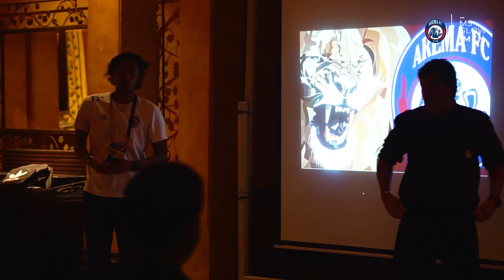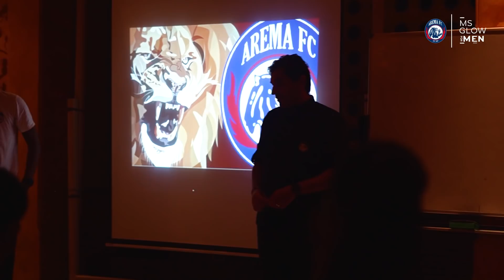DIBALIK ARENA: AREMA FC vs MADURA UNITED (PUTARAN 2)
Mengulik dibalik perjuangan Pasukan Singo Edan dalam meraih poin  penuh dari Madura United  pada laga lanjutan Liga 1 2021